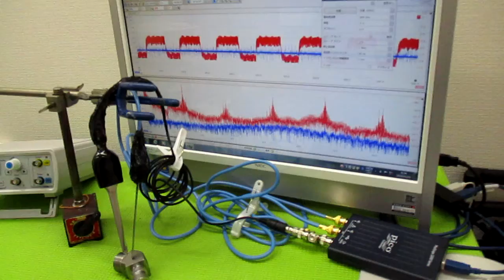超音波プローブの発振制御による表面検査技術